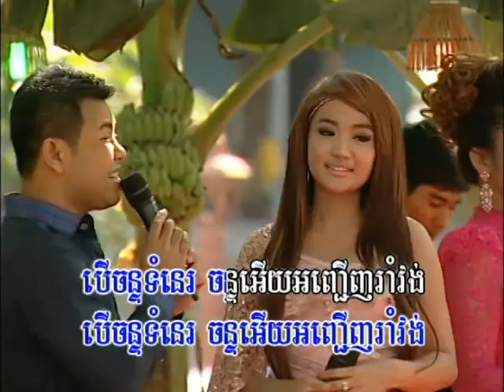Bopha DVD Vol 123 15 Karaoke Song